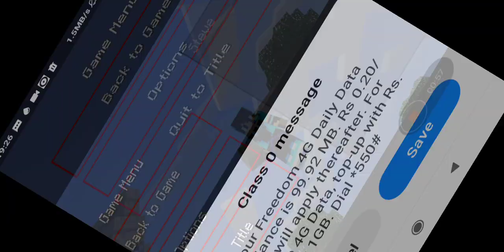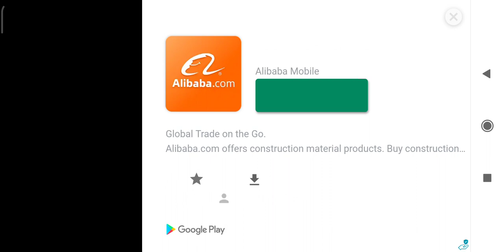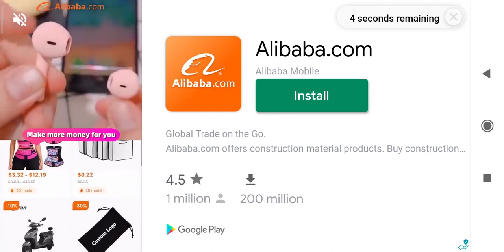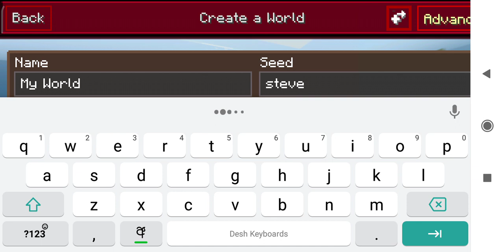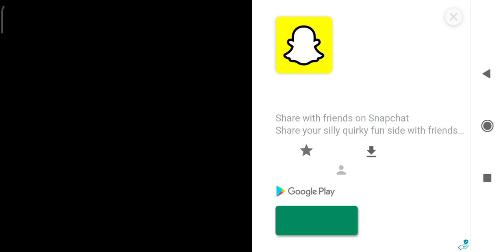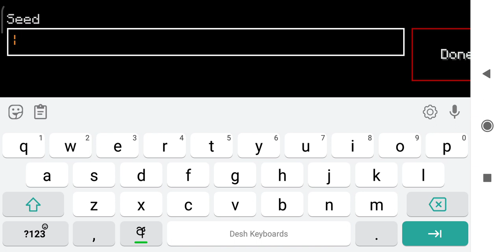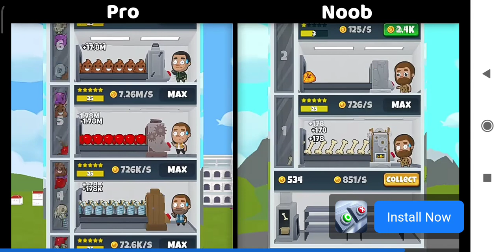best vilage seed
block craft vilage